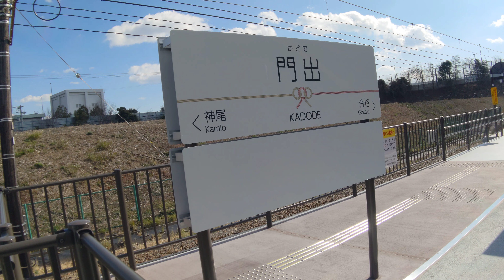8Kワイド動画🚃大井川鐵道🚃門出駅&門出駅緑の郵便局ポスト📮🚃💨